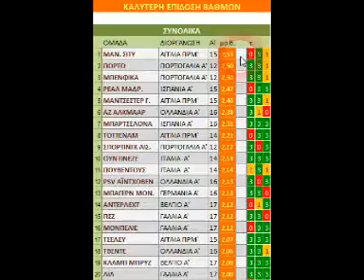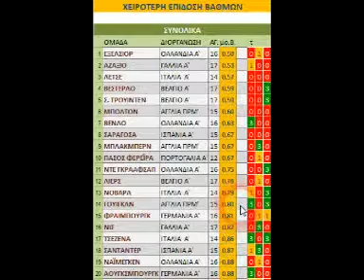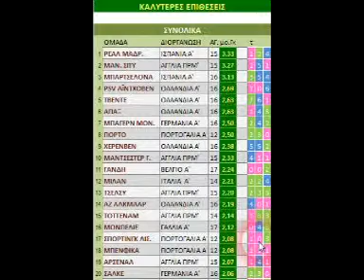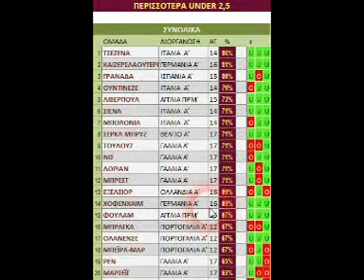Shadow bet - στατιστικά και προγνωστικά για το στοίχημα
στατιστικά και προγνωστικά για το στοίχημα